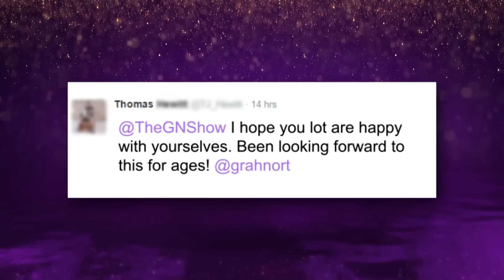The Funniest Audience Moments! | The Graham Norton Show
It's been a while since we've seen the best audience moments, so here it is! Did we miss any of your favourites?